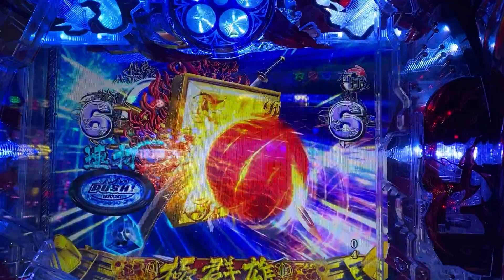PA花の慶次蓮甘デジ ６テンパイハズレ